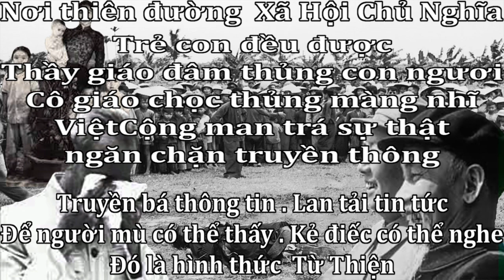Không biết Hay không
DuyênLãng HàTiếnNhất  KHÔNG BIẾT hay KHÔNG DÁM NÓI

Flowers from Hell . Hoa Địa Ngục HoàngOanh Sh02p1037h11259 Qk07
Sự thật về Cải Cách Ruộng Đất NO2514h10201
Thương Tiếc Một Người Đi Se0615m2615 AU0219 JN0519